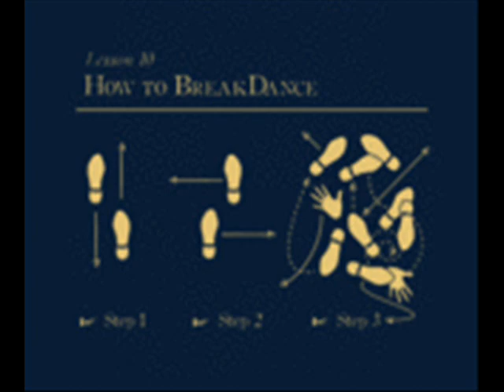Coldcut - Atomic Moog 2000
I couldn't find this version of one of my favorite tracks by coldcut on Youtube so your boy had to post.
This is the version off the Modulations soundtrack.